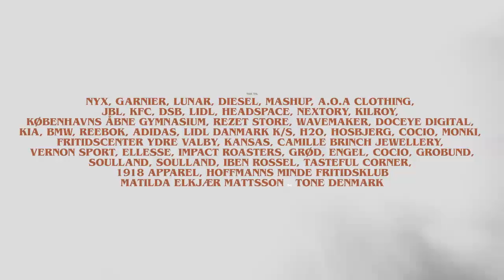CENTRUM 2 | Ep. 13: "Supersprederen" (Gæst: Stephania Potalivo)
Præsenteres i samarbejde med Garnier (Indeholder betalt promovering)

I hele december måned, udgiver vi dagligt et nyt afsnit af CENTRUM. De fire venner drømmer i den nye sæson, hver især om at få opfyldt deres juleønske inden julenat. Men at kunne samles som en gruppe, virker umuligt da Maja drugges og forlader flokken. Lunas angst overmander hendes ensomhed, og Williams og Agnes’ fortid, udvikler sig fra forelskelse til jalousi. Hvis de skal nå at finde tilbage inden jul, må de abstrahere fra julens konstante distraktioner og finde ind til kernen af julens magi.

Instruktør: Jonas Risvig
Fotografering: Jesper Christensen, Sophus Wolf & Anna Fribo
Manuskript: Jonas Risvig
Hovedroller: Silje Schmidt, Anemone Camphausen, Erik Schmidt og Martha W. Hart-Hansen

Producer: Mathilde Aae Ellebye, Asbjørn Dam & Marta Skielboe
Tonemester: Martin Sperlig, Malthe Bjørn & Jakob Kandin
Klipper: Jesper Bækdal
Soundtrack: Cyd Williams, Rigmor, Elias Danielsen, Simon Kavi Kragh, Sylvester Linck, Mads Simonsen, Frederik Honoré & Magnus Elkjær Mattsson.
Lydmix: Stefan Garfield Rasch
Grade: Mads Krogh Rosairus
Pressefotos: Christian Torp, Eigil Nickelsen og Klara Løkke
Behind-The-Scenes: Mikkel Kinimond Nicolaisen
Caster: Jette Tolstrup
Idé: Jonas Risvig og Jesper Christensen
Manuskriptkonsulent: Cecilia Sardou
Brand Ansvarlig: Christian Ruaro
Undertekster: Nina Milthers, David Edut, Ida Fjord, Caroline Schønberg, Anton Schack Jensen, Jacob Andersen, Gustav Frandsen, Simone Møller Vejlin, Sarah Siger Holm, Amalie Storgård Bek, Caroline Søltoft, Olga Bech Andersen, Anders Voss Jacobsen, Vikki Søholm, Simon Dalhus, Sascha Sørensen, Bjørk Friis, Mathilde Kjeldsen, Cecilie Kirketerp, Kasper Cornell, Mathias Agger Kongsgaard, Mathias Agger Kongsgaard, Natasha Ida, Signe Jensen, Bjørk Friis, Lukas Blazek, Josephine Givskov-Salminen, Line Lindstrøm, Jónas Leiti, Jeppe Vittrup Olesen, Emma-Louise Malling, Andrea Halskov-Jensen, Simone Møller Nielsen, Stefan Sander Gros, Emma Lyngsø, Ann-Katrine Bidstrup Sørensen, Carina Christensen, Oscar Siig, Kasper Cornell, Lina Brygger, Tenna Donovan, Rosa Østergaard, Vikki Sølholm, Mathilde Kjeldsen, Anders Voss Jacobsen, Daniel Le, Cecilie Kirketerp, Linus F, Sascha Sørensen, Lina Brygger, Marie Hansen, Katrine Flink, Anna Isabelle Fischer, Isabella Teglman, Agnes Hessner, Christina Svingholm & Philip Rømer

Biroller: Anna Munch, Ella Camara, Sebastian Hansen, Salomon Stampe, Sophia Masri, Kian Lawson-Khalili, Sarah Clausen, Jeppe Emborg, Asger Duval Thomsen, Ellen Fensbo, Sofia Lykke, Selma Charamba Christensen, Vilma Friedländer, Frida Svan, Sarah Madsen, Agnes Mortensen, Naomi Malther, Anna Holm Donatzky, Ida Anine Krogh Mortensen, Victoria Thandazile Shange-Andersen, Anja Balslev Jensen, Bertram Langballe Pedersen, Maise My Birkegaard Gaardhøje, Alva Jacobsen, Vilma Schmidt Vester

Gæster: Hella Joof, Melvin Kakooza, Aske Bang, Allan Hyde, Tobias Rahim, Andreas Jessen, Rasmus Botoft, Magnus Millang, Charter McCloskey, Emil Lange, Emil Simonsen, Lars Hjortshøj, Stephania Potalivo, Martin Johannes Larsen, Uden Filter, Jonathan Harboe, Clara, Emilie Briting, Fredrik Trudslev, Caroline Vedel, Josef & Elias, Magnus Haugaard, Maria Fantino og Benjamin Hav.

Musik: Joyce, Rigmor, Simon Kvamm, Folkeklubben, Anthon Edwards, BishBusch, Rasmus Bo, Bemärk, Anya, Aufori, Blæst, Danni Toma, Dusin, Blåøjet, Filippa Grage, Hymns From Nineveh, Katinka, Luna, marcus.wav, Pil, Pipi, Suni, Søn, Tobias Rahim, Undertekst, De Danske Hyrder, Ussel, Kritisk Tilstand, Salomon Stampe, Josias B. Neergaard, Thorbjørn Hedegaard, HUNNID22, Rebekka Poder, Frederik Frimodt, Esso, Aphaca, Mangera, Magnus Creutz Albertsen,

Tak til: Nyx, Garnier, Lunar, Diesel, Mashup, A.O.A Clothing, JBL, KFC, DSB, Lidl, Headspace Danmark, Nextory, Kilroy, Københavns Åbne Gymnasium, Rezet Store, Wavemaker, Doceye Digital, Kia, BMW, Reebok, Adidas, Lidl, H2O, Hosbjerg, Cocio, Fritidscenter Ydre Valby, Kansas, Camille Brinch Jewellery, Monki, Vernon Sport, Ellesse, Impact Roasters, Grød, Engel, Cocio, Grobund, Soulland, 1918 Apparel, Soulland, Iben Rossel, Tasteful Corner, Hoffmanns Minde Fritidsklub, Matilde Elkjær Mattsson og Tone Denmark.